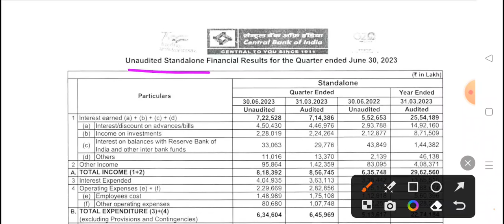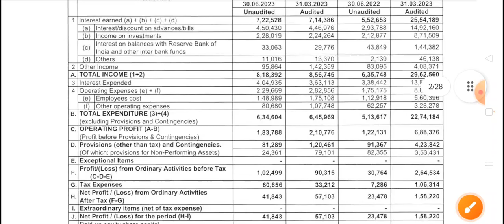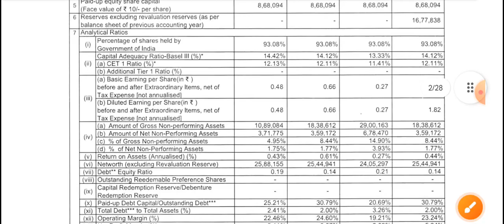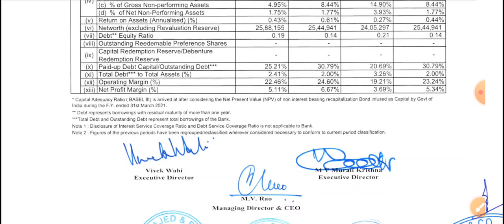central bank q1 results 2024 | central bank share latest news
central bank q1 results 2024 | central bank share | central bank share latest news | central bank share price

TOPIC COVER
central bank q1 results 2024
central bank q1 results
central bank q1 results today
central bank of india share latest news central bank of india share news today
central bank share latest news today
central bank share target
central bank of india share market